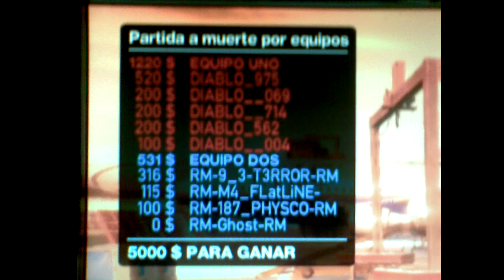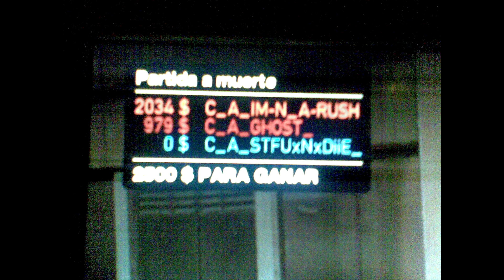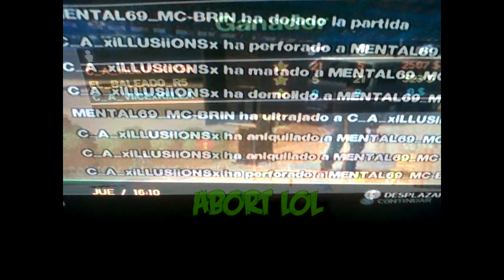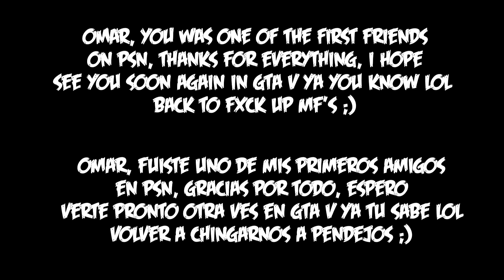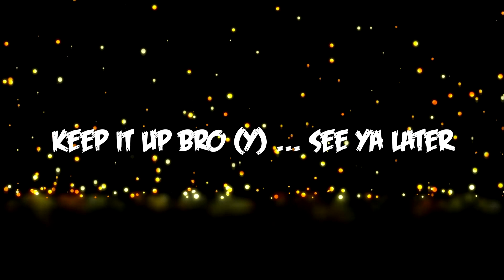omaralvarez1911 Aka KING 360°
El Rey Productions Presents: A great best friend, remember that 1v1? 10 - 0 when i met you JAJAJA damn, i cant find that pic pendejo, you lucky. good times C: